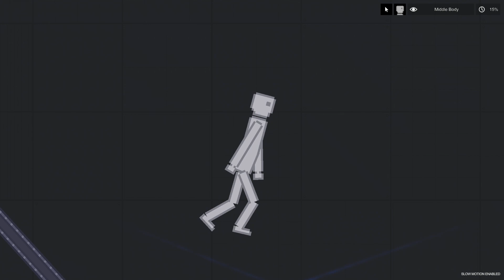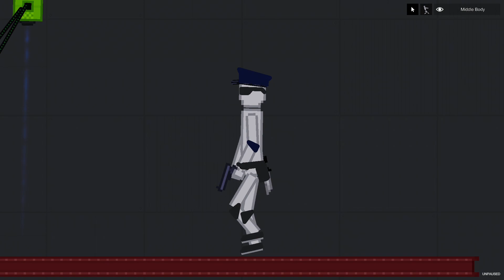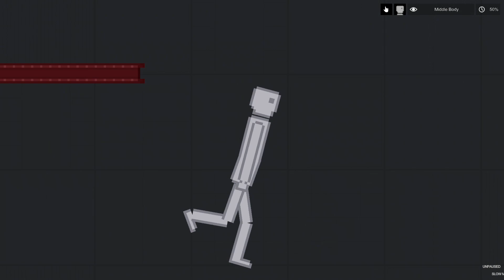Amazing Inventions 45 in People Playground